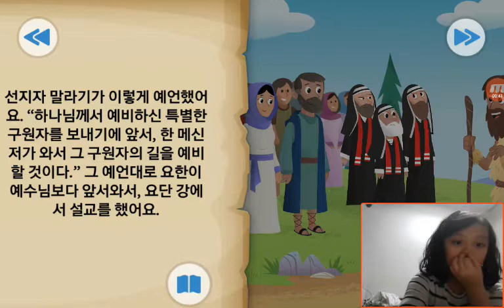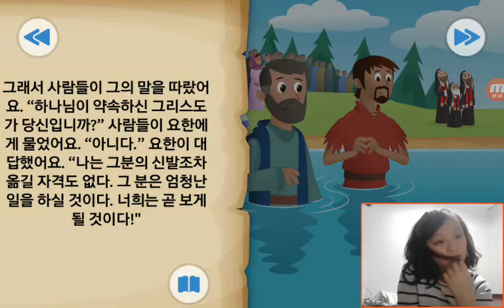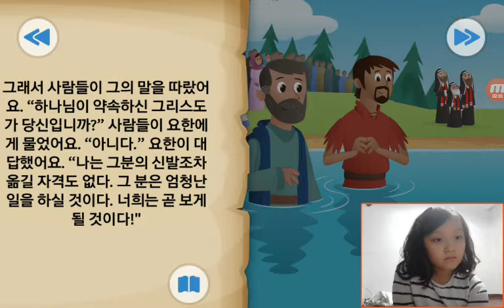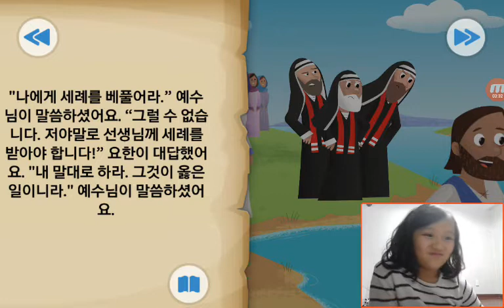‹Kids›Grace：BibleStory‹성경이야기› 사랑받는 아들 – 예수님이 세례를 받으셨어요